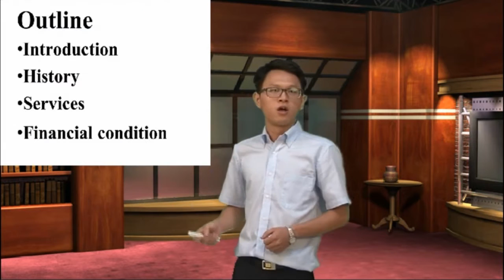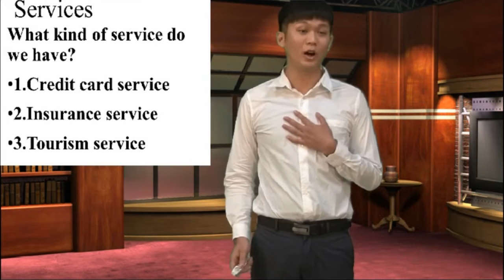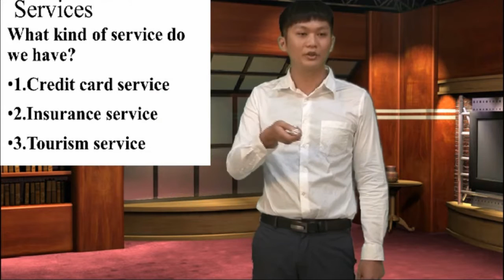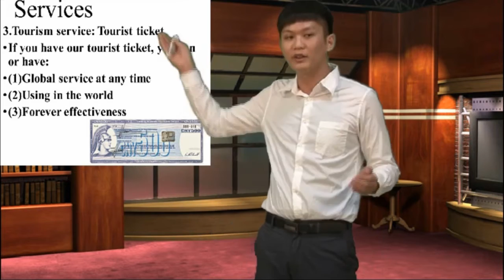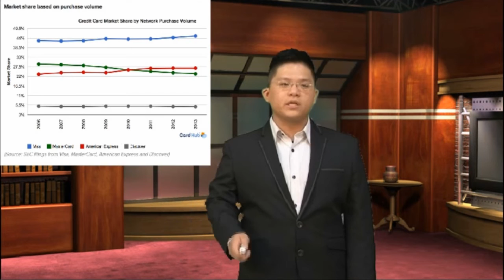Presentation One 2015 American Express